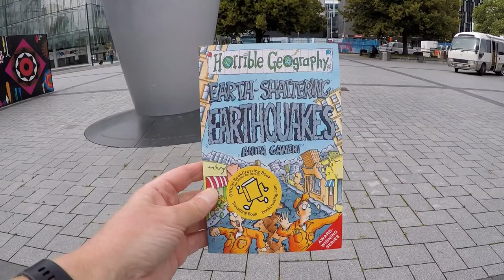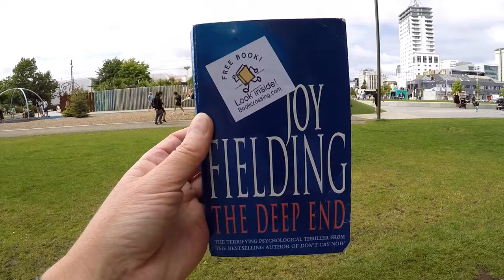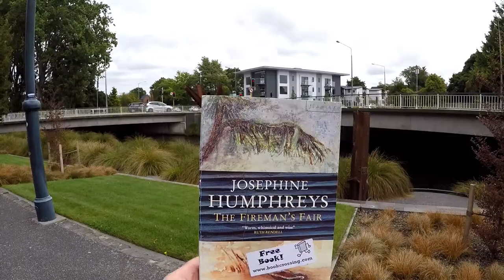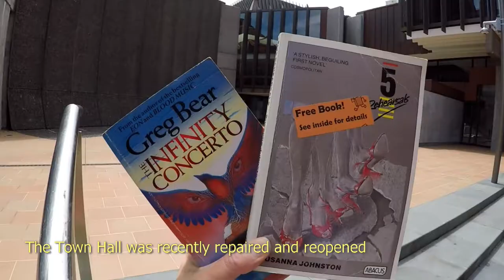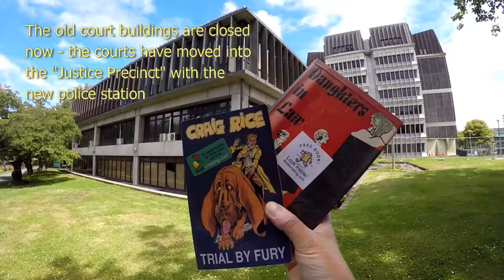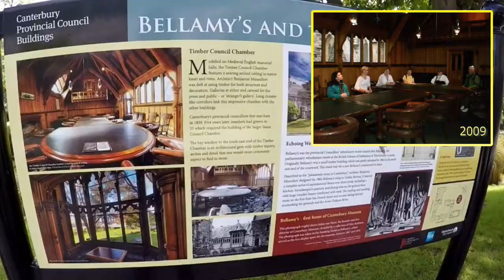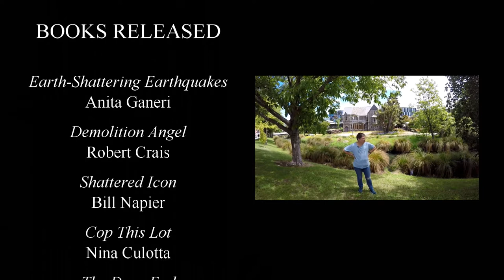2021 NZ/Aus Bookcrossing Unconvention - Virtual Release Walk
With the borders still closed, Christchurch can't host the planned NZ/Aus Bookcrossing Unconvention this year.  So instead, Lytteltonwitch and I take you on a virtual release walk, retracing our steps from the 2009 World Bookcrossing Convention release walk.